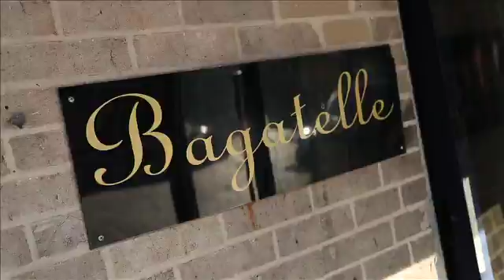PowerwomenTV presents 'The Climb" featuring Dannijo's Danielle Snyder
Entrepreneur Danielle Snyder talks about her climb to success with her fashion line, Dannijo.